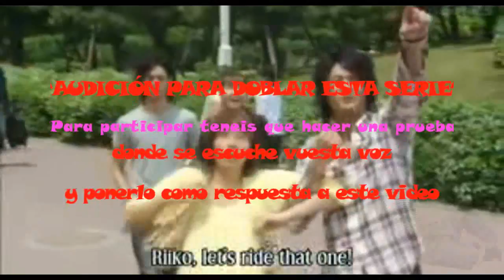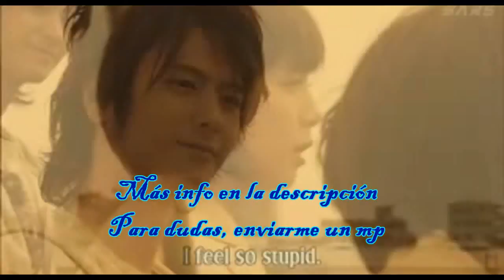zettai kareshi (novio ideal) fandub español - audiciones abiertas!!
hola, estoy buscando gente para doblar el dorama "novio ideal" al español^^

Para participar, enviar un video donde se escuche vuestra voz, y ponerlo como respuesta a este video o mandarmelo por mensaje privado, ok^^

Para que no pregunteis, ¿es español de españa o español latino? XD da igual, es español y punto!!

~~ Personajes Ocupados ~~

Night Tenjo:AlvaroPoloDoblaje
Riko Izawa : Tamara18santoss
Soshi Asamoto: Eligosh(cassian)
Mika Ito:Larxenne
Gaku Namikiri(el vendedor):parrixv
Fujiko(la mujer del bar):Mace
La casera(Yoshioka Tetsuko):Banytania
Yoichiro tanaka (amigo de Ishizeki):taichisan
Ishizeki:J_Swell
Yuki Shirasagi:IsismaN
Nozomi sato:Aine
hajime Hirata:Yitan Tribal
Chiho Ono:Gonlamir
Kyoko Adachi:samarituka
Kota hayashi (el chico que trabaja en el bar):xombie

~~ Personajes disponibles ~~
-Masashi Asamoto:
-Kazushi Asamoto:
-Shiro Asamoto:
-Takeru Dei:
-Yasushi Morikawa:

~~Extras~~
-Repartidor del robot:
-Repartidor de los pasteles de Asamoto:

espero vuestras audiciones!